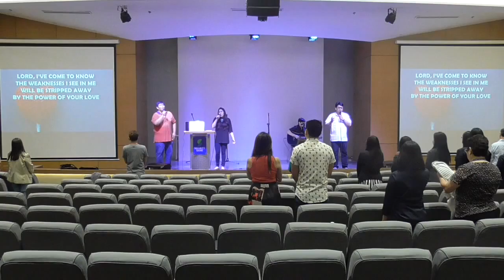Love Matters Session 6 Worship